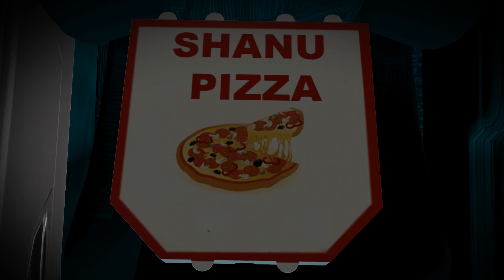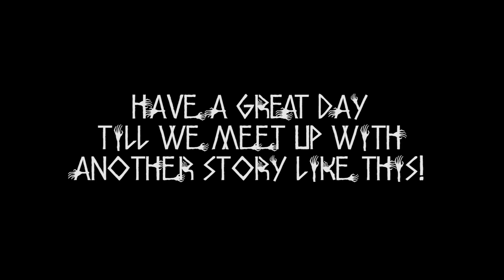Pizza Boy | True Ghost Stories | Ghost Story | Haunted Story | Scary Story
Suneil goes abroad for his further studies and finds a job at a pizza store in order to earn some money. One night he had to go somewhere to deliver some pizzas. It was the furthest place that he had to deliver pizzas after joining this shop. When he reaches the location he understands that the place looks creepy. He goes to the house to deliver pizzas and sees something that haunts him to this day.